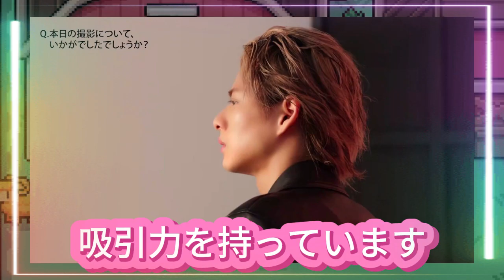【平野紫耀】平野紫耀、YSLオフショで大人の色気爆発！？ファン「心臓もたない…」オフショットで見せた"素顔"に密着。